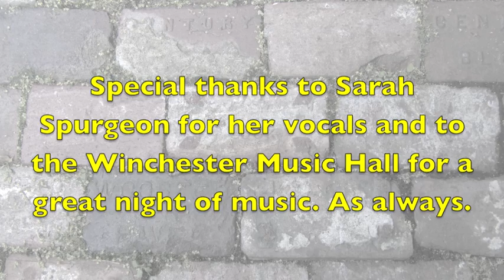Morning Side Of Our Lives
What's old is new again. Started in 1972 and completed in June of 2011, this tune finally allowed me to finish it when I stopped being so hung up on the details and concentrated on the feeling. Huge thanks to Sarah Spurgeon for the excellent vocal on this. I can't do this song alone and she really helped bring it to life on stage.